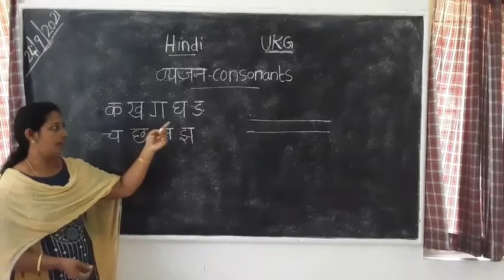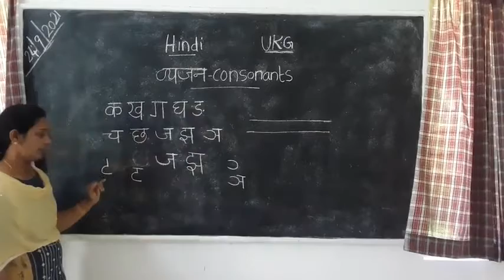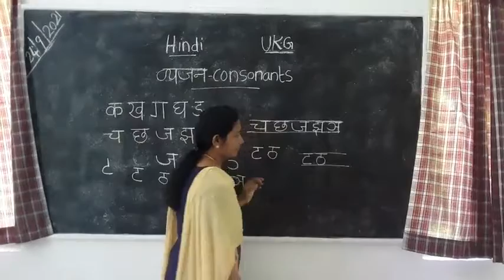Hindi UKG Consonants